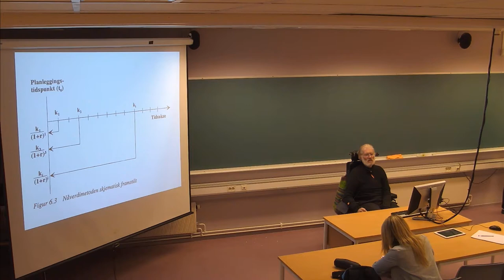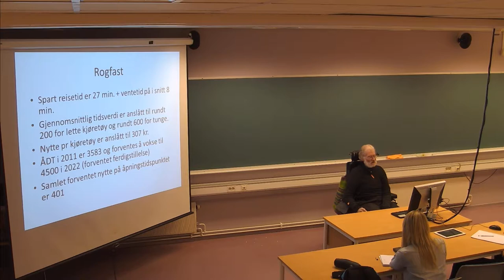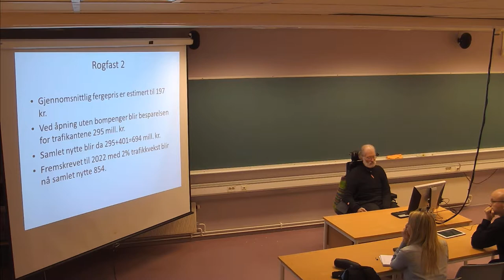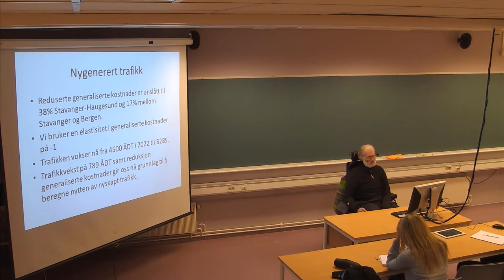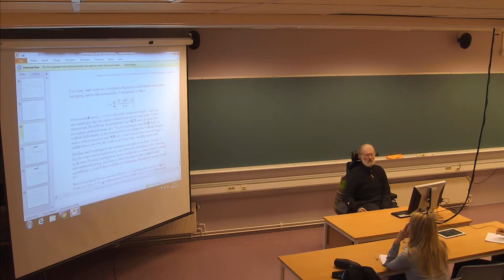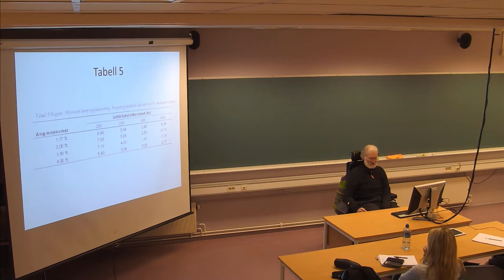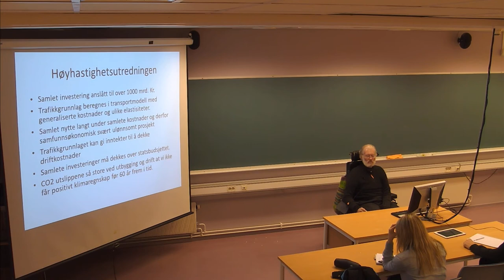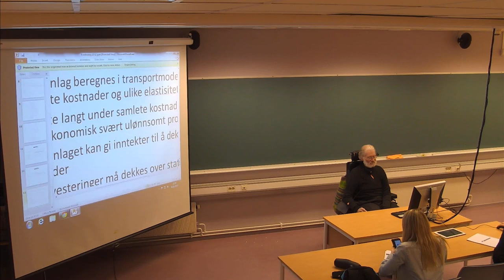135 Forelesning TRA310, (21. nov. 2013)